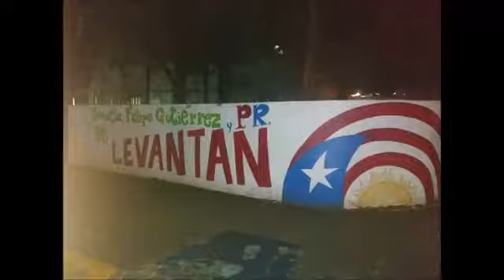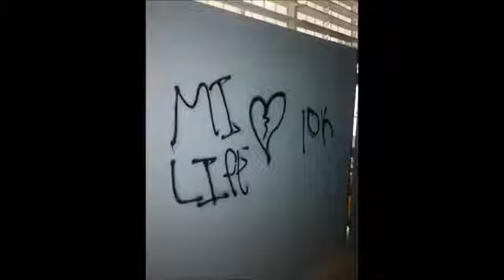Vandalismo Escuela Felipe Gutierrez de Villa Prades San Juan, PR